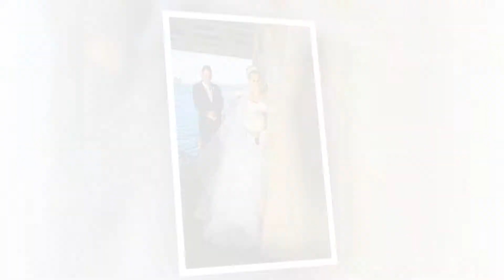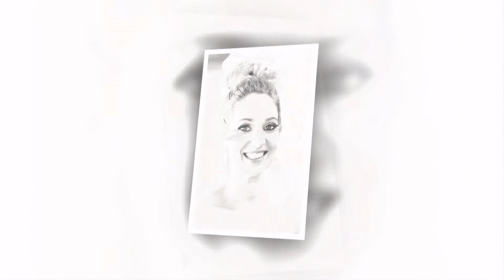Haley & David Martino Wedding Highlights By Olivia Grace Photography